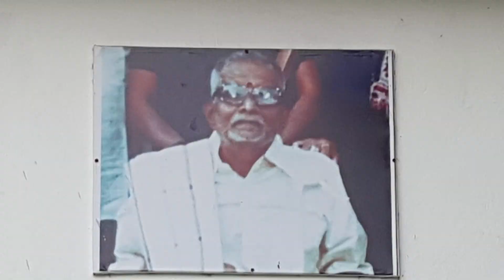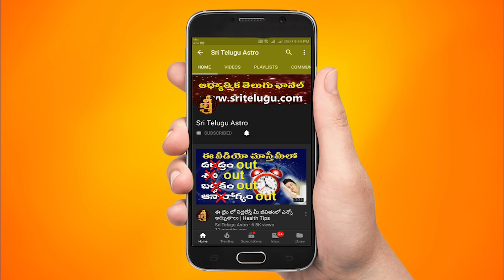karkataka Rasi 2021 || Telugu Rasi Phalalu 2021l Cancer Horoscope 2021 || Sri Telugu Astro